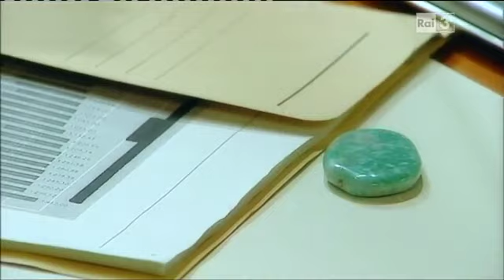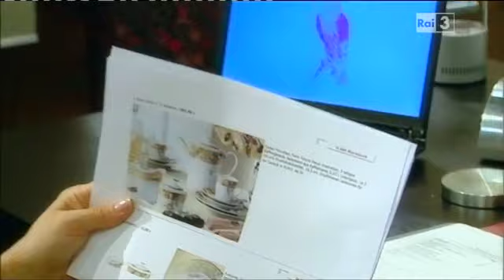La strada per la felicità - 479 by JulieMag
Puntata andata in onda mercoledì 07/09/2011